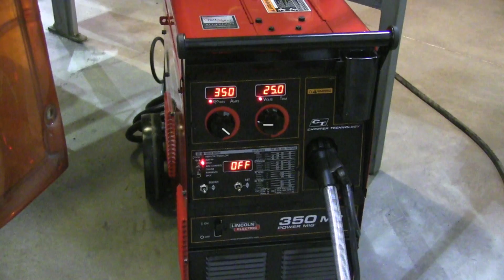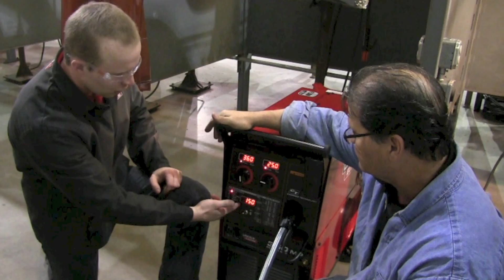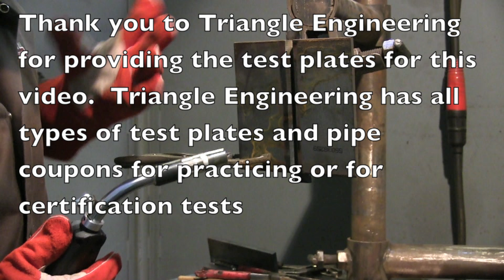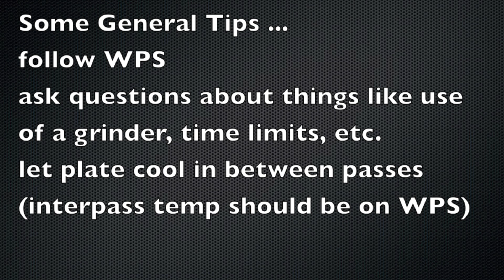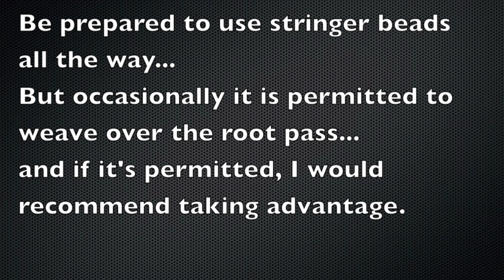Flux Core Welding Certification Test - 3g Dual Shield Structural Plate test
This Video shows a few Tips for passing a plate welding test. A common test for shipyards and lots of other structural welding jobs is a 3g and 4g plate test.  This is the 3g vertical welding test video.